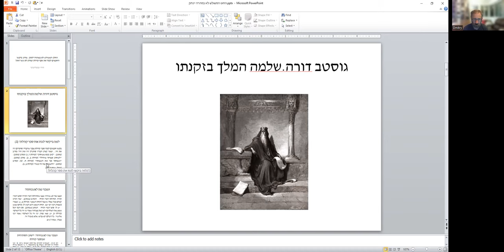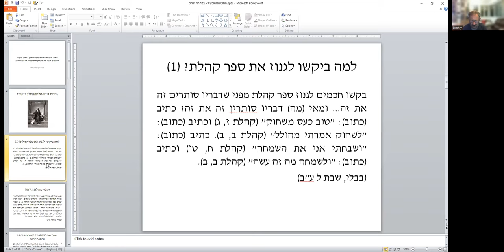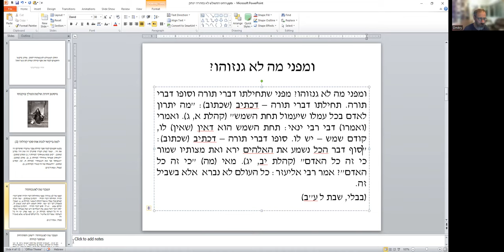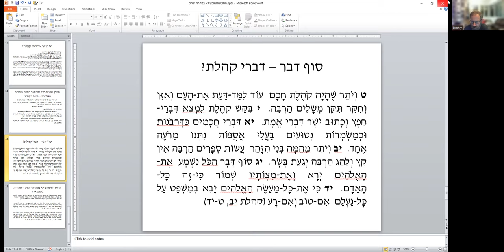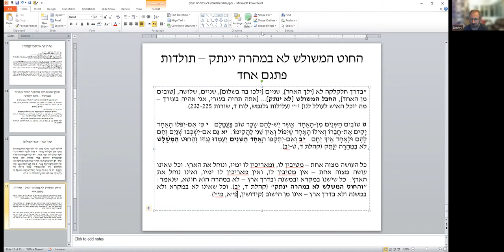«Почему мудрецы хотели сокрыть книгу Коэлет и почему не сделали этого?» д-р Давид Копелиович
«Тройная нить не скоро перетрется: почему мудрецы хотели сокрыть книгу Коэлет и почему не сделали этого?» д-р Давид Копелиович.